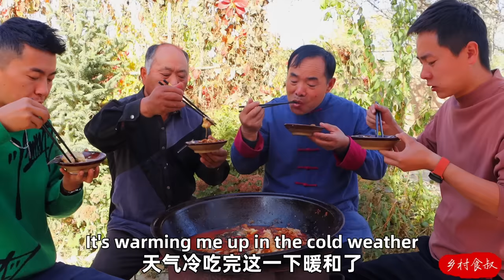HUGE 4KG FISH Head Cooked With Special Recipe! Best Food on Cold Weather! | Uncle Rural Gourmet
Uncle Rural Gourmet's secret recipe of Fish, super tasty!